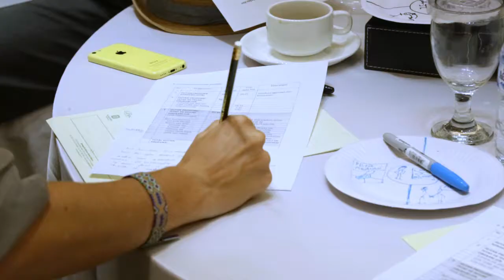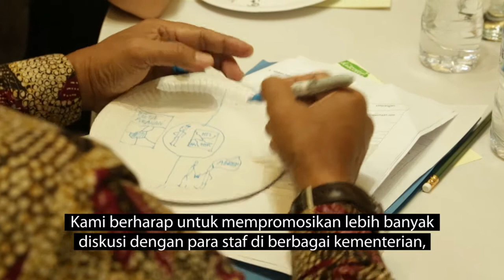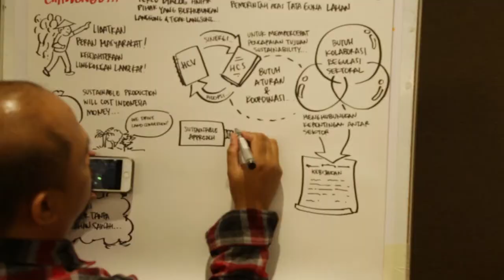Strategi bentang alam memperkuat kebijakan pasokan komoditas berbasis sumber daya alam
Penguatan strategi untuk pasokan berbagai komoditas kunci  di Indonesia pada tingkat bentang alam menjadi amat krusial untuk diterapkan segera. Selain membantu tata guna lahan dan tata kelola sumber daya alam secara tepat, strategi juga dapat membantu mengurangi resiko dan tantangan pemenuhan komitmen keberlanjutan dari para multi pihak. Lokakarya ini menyoroti perlunya kerja sama yang lebih besar antara kementerian dan sektor untuk meningkatkan perencanaan penggunaan lahan dan pelaksanaan. Khususnya dikotomi antara rencana tata ruang dan sistem agraria, antara properti dan pengembangan hak, antara kurangnya kepemilikan tanah dan penerbitan izin usaha.